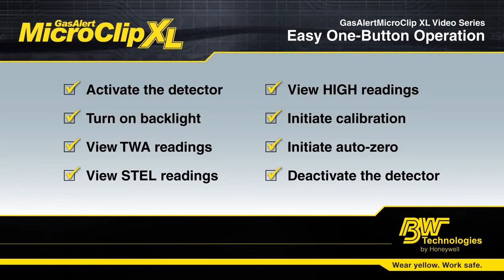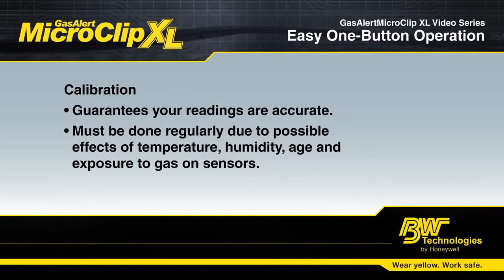Gas Detector Gas Alert MicroClip XL Easy One Button Operation Honeywell Safety